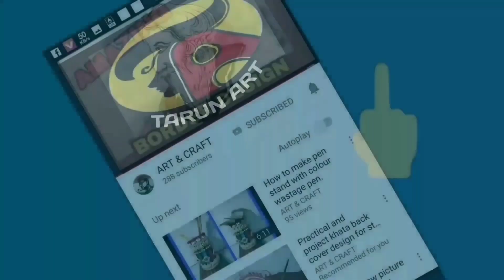Alpana drawing. // Tarun Art.